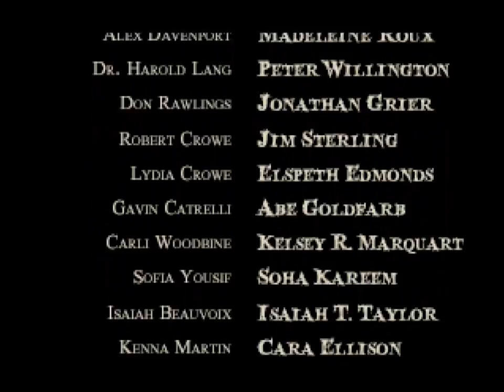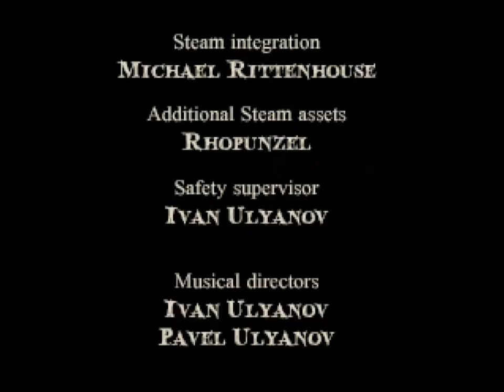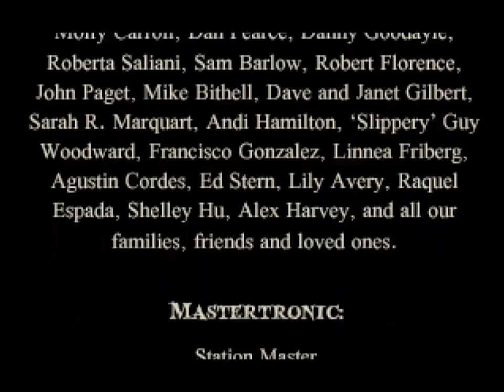The Charnel House Trilogy - Ep5 - Exhale 3 - The End - w/Wardfire, AdventureGameFan8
The Charnel House Trilogy – Episode 5 – coop – The End

WARNING: This is an adventure/horror game which gets progressively more and more disturbing

Alex finds out what happened to Gavin